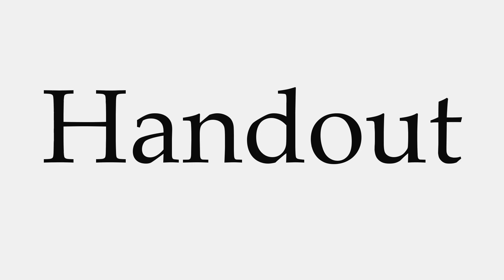How to Pronounce Handout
This video shows you how to pronounce Handout